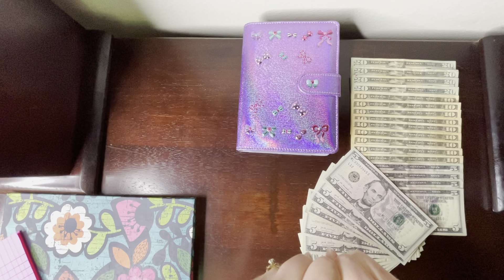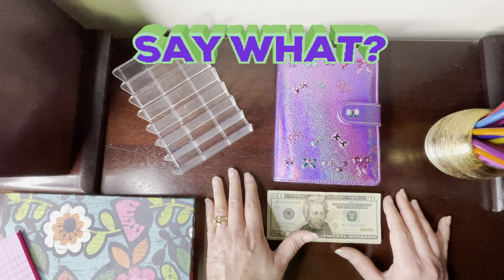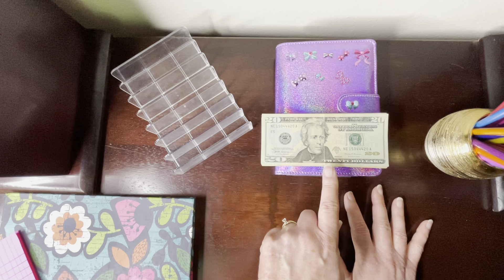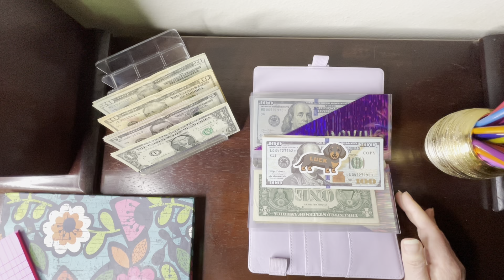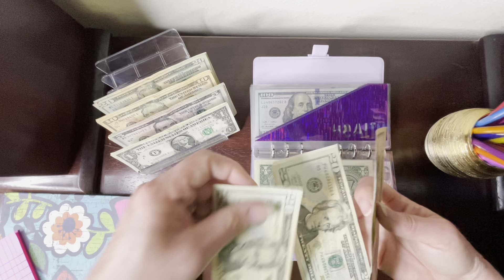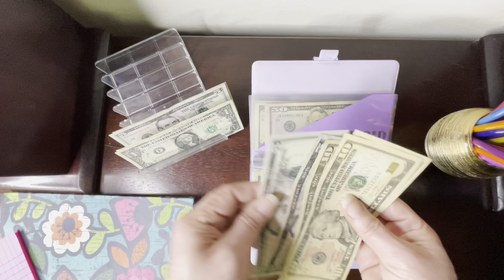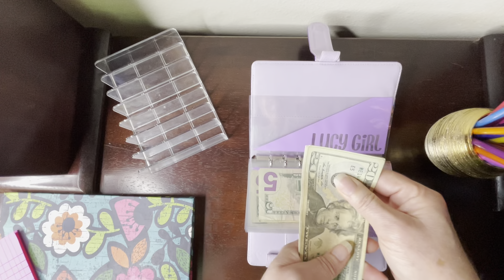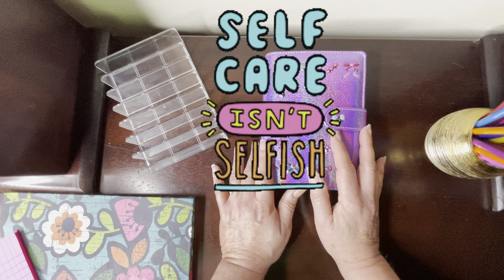Summer VACATION & FUN - How Well Funded Am I? Let's Find OUT!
Hi you guys and welcome to The Winning Wallet!!  I had done some pre-filming due to assessment season at school (when my spare time is more limited), so this video was filmed a little while ago.  I have since done an off camera extra stuffing (yay) so when we see this binder next, it may have different amounts.  Trying to prepare for summer you guys!!!

As you may know via a previous video, I OVERstuffed my Summer Binder - yayyyy!  What this means - in addition to receiving an entire full paycheck AFTER school ends - that I am in better financial shape for summer than previously anticipated.  Sometimes, our finances work in our favor, which can help tremendously.  I am so pleased to be able to stuff these funds today, and some of the amounts saved are amazing to me!  We say it all the time, "every dollar matters"!

NEW Discoveries:

New Academic Planner / Calendar (Whew!  It's beautiful!)
Lucy's Favorite Chew Toy (she's a chewer and love this!)
Lucy's (soon to be a favorite) New Chew Toy

NEW small colorful snap closure money pouches
Prop money (true to life USD size and color)
Side Hustle Teal and Gold Binder
A6 Binders / budgeting packages
A6 slider vinyl cash stuffing envelopes
A5 Binders / budgeting packages
A5 slider vinyl cash stuffing envelopes

Watercolor labels Multipurpose
Small Post It Notes - how I keep TRACK!
Erasable pens
The colored pencils I use for trackers and challenges
Colorful cardstock budget trackers
Sharpie Ultra Fine Point Markers
Inspirational Stickers for all purposes
Origami paper for crafts, notes, letters
My Dice (36 pieces)
Nebula Playing Cards

White Out saves many of my days, and my work!

Animal stickers - we love our stickers!!
Motivational cards with space on back for a private message

The best soothing, calming, hydrating skin treatment for hands, feet, elbows, etc.

My favorite DECAF flavored coffee (keurig compatible) single serve cups

My favorite flavored (keurig compatible) single serve coffee

(Another) favorite flavored (keurig compatible) coffee brand

*  FTC:  Products shown, linked, and listed have been purchased by me for use on my channel and in life, unless otherwise specified.

The Winning Wallet (use this name please)

I am not a financial professional and encourage anyone needing guidance to do their own research and secure assistance via a certified financial professional or advisor.  I am however a teacher who has lived a LOT of life and want to share, motivate, and encourage anyone who may need it on their own financial journey.